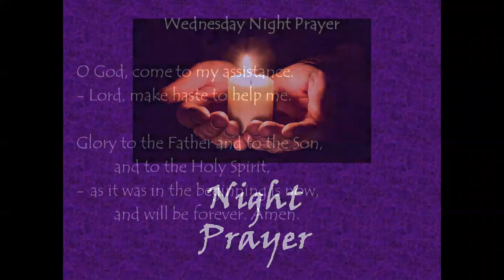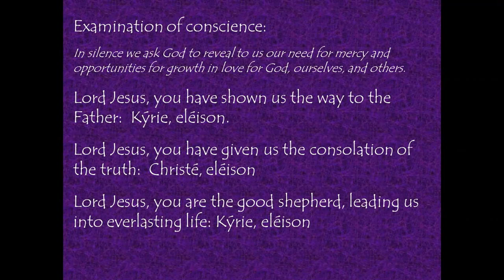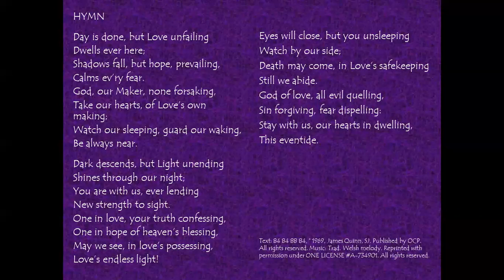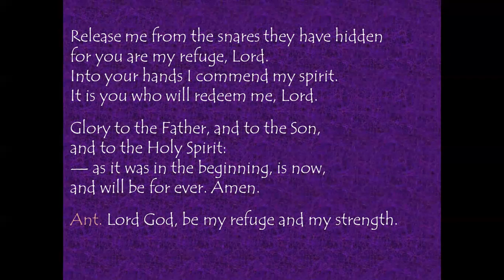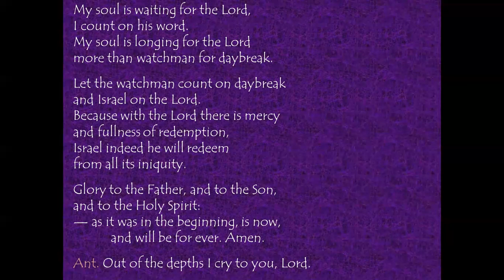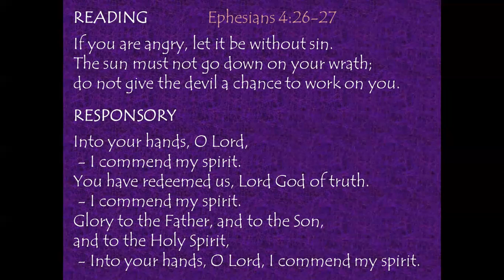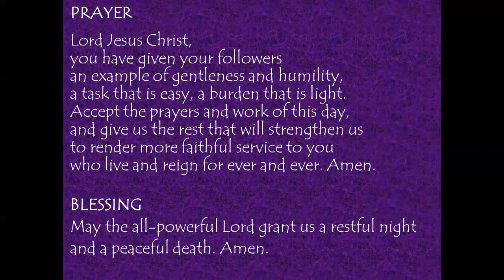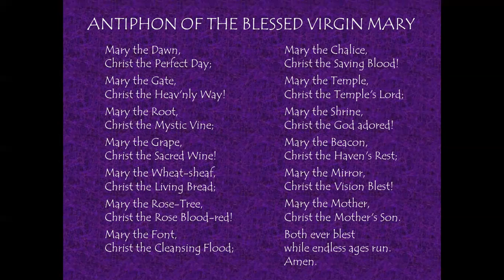Wednesday Night Prayer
With the Lord there is mercy and fullness of redemption.
                                                                + Psalm 130